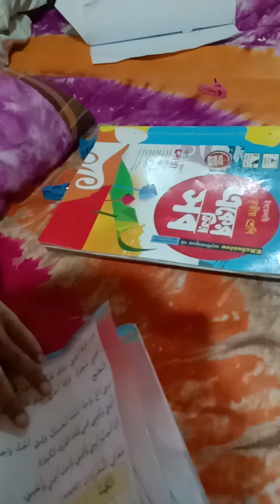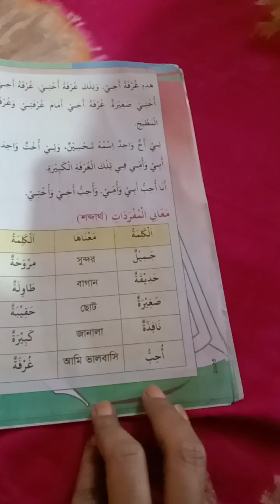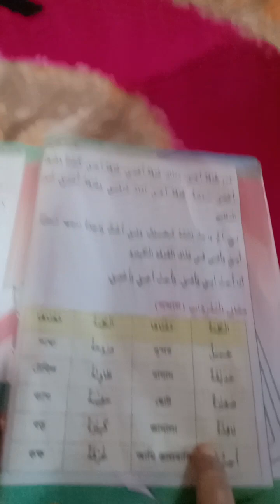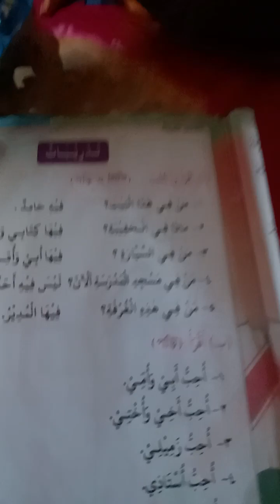ঘন্টায় ৫ টাকা। দুই ঘন্টা পরিশ্রম করলে তাসিন ১০ টাকা পাবে😯😯Taki Taseen Vlogs